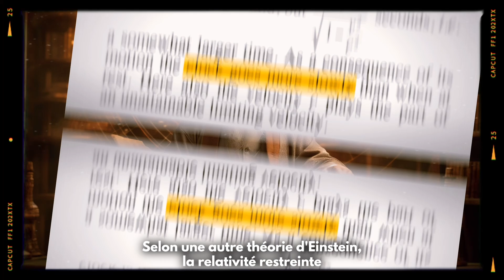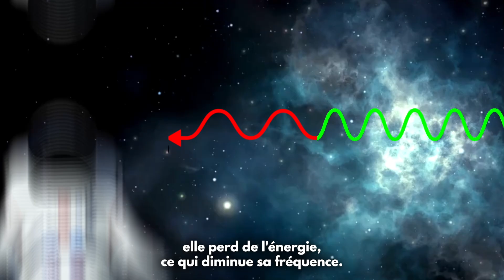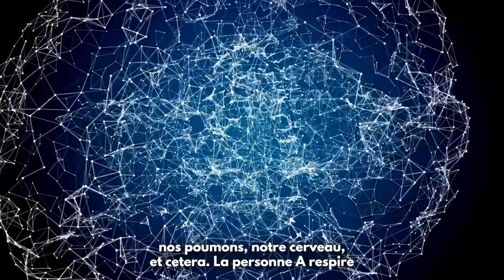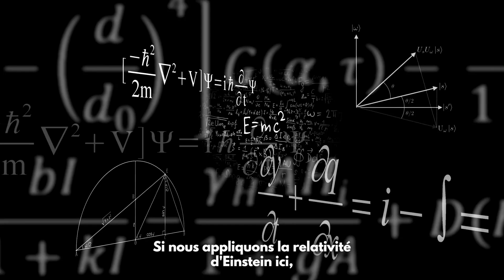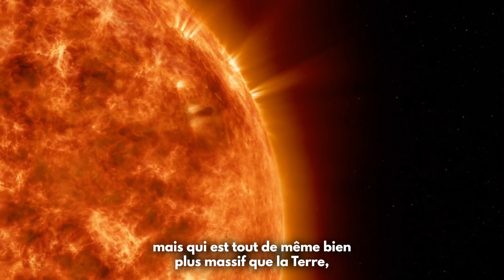La Science de la Dilatation Extrême du Temps dans Interstellar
La dilatation du temps, ça vous dit quelque chose ? Grâce à Einstein, on a découvert que le temps ne s'écoule pas à la même vitesse partout. Rappelez-vous du film "Interstellar" et de ses énigmes temporelles. Dans cette vidéo, on plonge dans ce mystère et on vous explique pourquoi une heure sur une planète lointaine pourrait s'étirer en années sur Terre. C'est fascinant, non ? Alors, si vous êtes prêts pour un voyage à travers le temps, cliquez sur "play"

Rappel sur la relativité générale : La relativité d'Einstein : L'IDÉE qui a changé le MONDE

0:00 Introduction
0:52 Rappel de la relativité d'Einstein
1:47 Décalage vers le rouge gravitationnel
4:08 La dilatation extrême du temps dans Interstellar
5:56 Une seconde sur la planète Miller équivaut à un jour sur Terre
8:10 Le problème derrière la dilatation extrême du temps

Musique by Kai engel : "Silence"